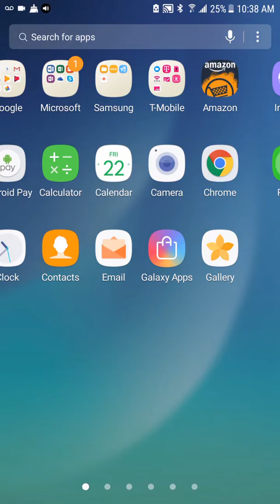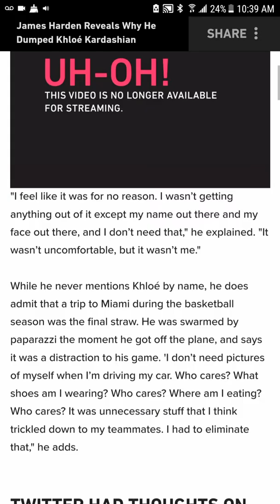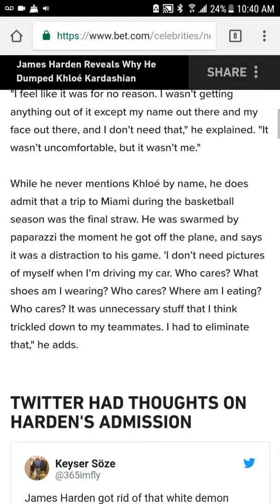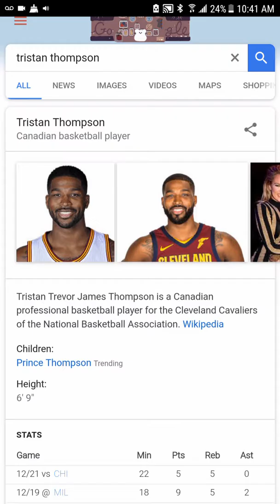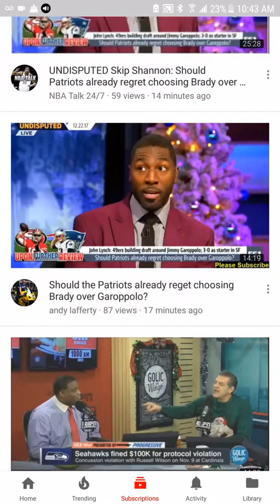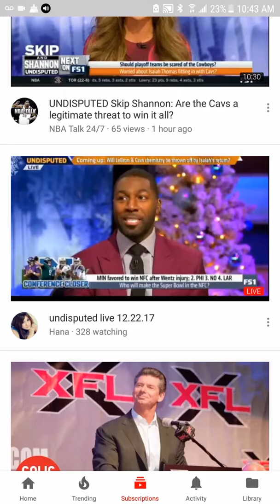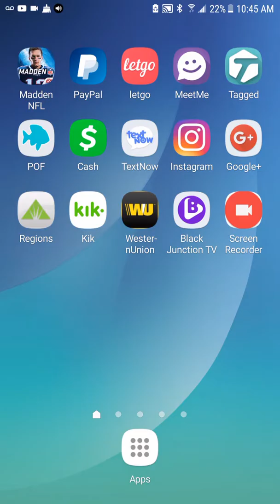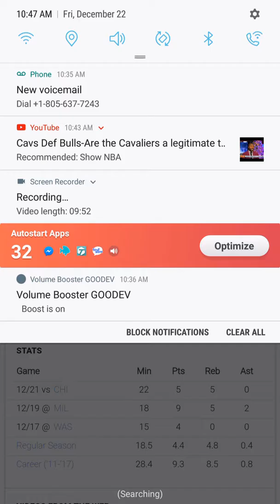the start to the end of Tristan Thompson career